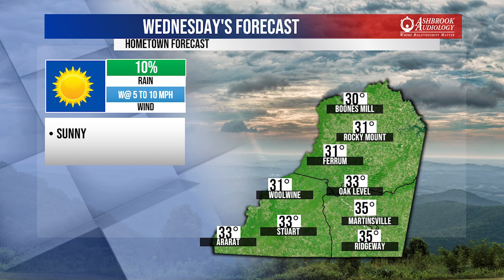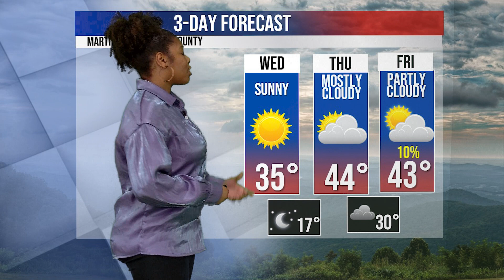BTW21 Weather for January 16, 2024